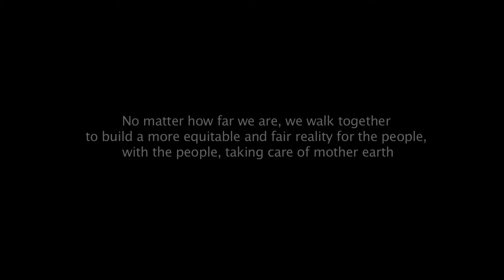Making real de human right to water